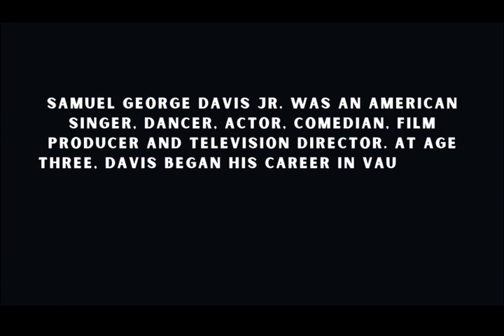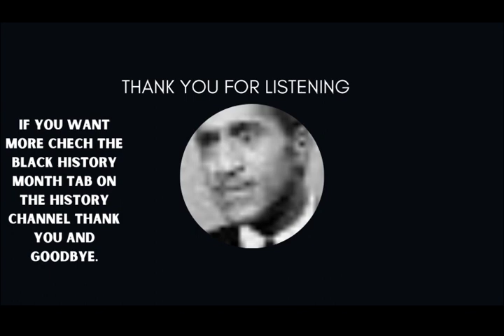02-16-2023 Daily Video Ann (7:48)